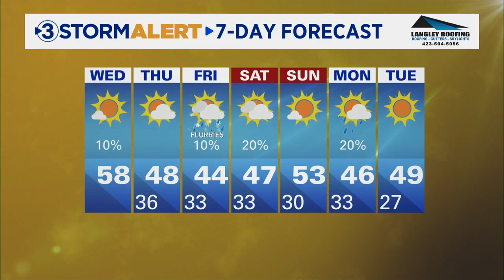Cedric Haynes's midday weather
Our Wednesday will feature a mix of sun and some cloud cover. Temperatures will warm into the upper 50s this afternoon.